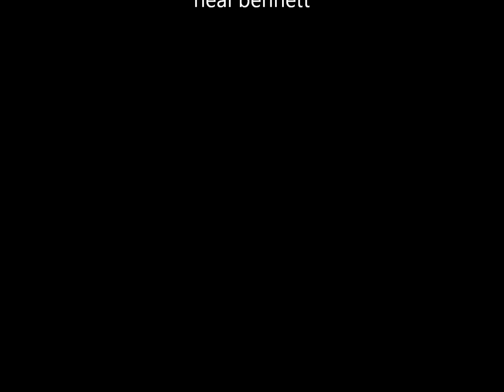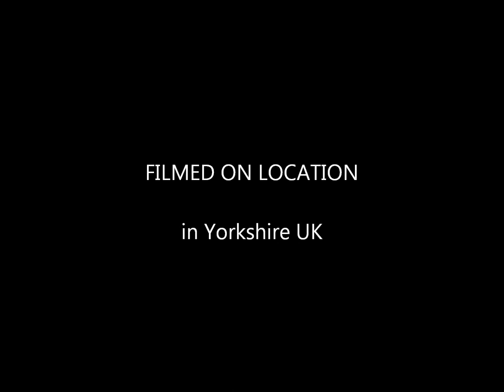KTM Duke 390 first ride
Go Pro video of my first ride out on my new KTM Duke 390, please note, it is brand new and still is being run in, the tires also need scrubbing in.  More video to come later.